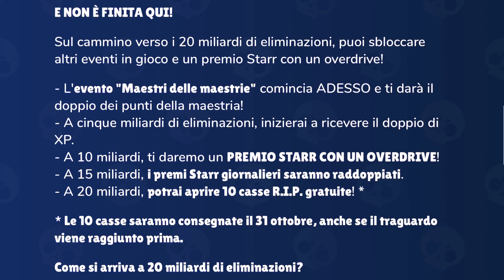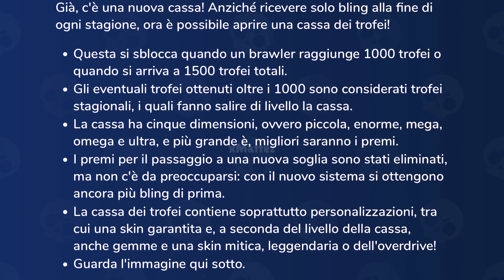10 CASSE GRATIS RIP e MEGA, ULTRA CASSA? TROFEI e Walkthrough Gameplay 👀 Brawl Stars Talk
🚫Copyright